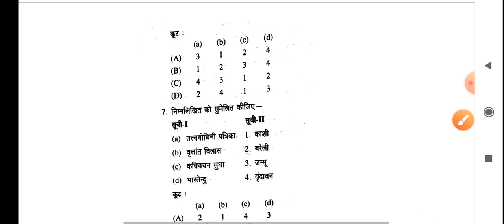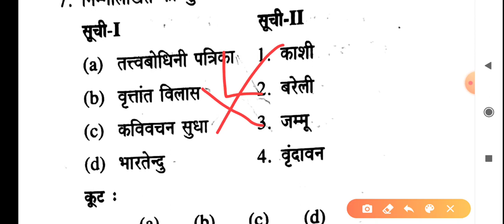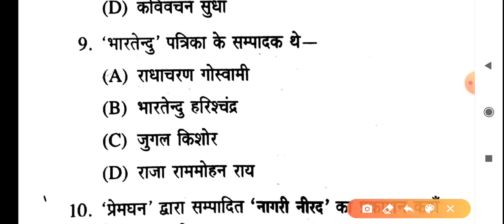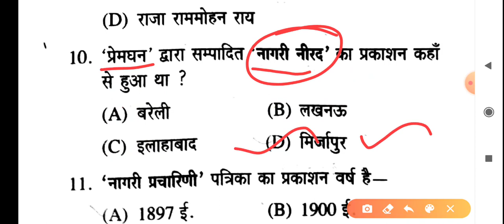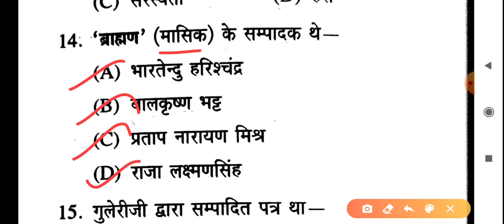TGT PGT Hindi| टीजीटी पीजीटी हिंदी|महत्वपूर्ण प्रश्न हिंदी के पत्र और पत्रिकाएँ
हिंदी साहित्य
हिंदी
hindi
important MCQs
ramnetjrf
ram net jrf
exam 2021